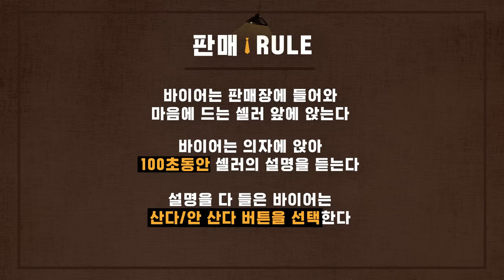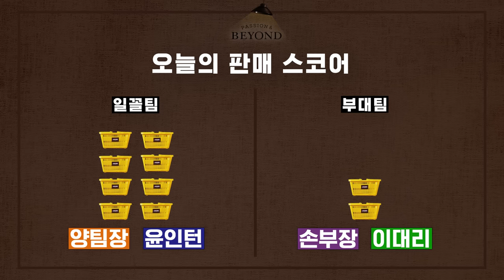(ENG) 아니 왜 이렇게까지 하는 건데 🧖‍♂️ 하이라이트의 완판 저 너머로,, beyond,,★ | [슈퍼셀러 EP.2]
제목: 슈퍼셀러 2화 전달 건

안녕하십니까! 완판상사 팀장 양요섭 입니다.
모기의 입이 비뚤어진다는 처서도 지나고..
선선한 가을냄새도 느껴지는 것 같습니다 🐿 (킁킁)

이번 2화 영상 끝까지 꼭 시청하시고,
2화 거래처 비욘드 관련 ‘레드위크 행사 기간’ 확인하세요!
자세한 사항은 ‘고정 댓글’을 참고해 주시면 감사하겠습니다.

늘 건강하시고 안온하시길 바라겠습니다.
감사합니다.

P.S. 초콜릿 완판 일정 다들 확인하셨죠? 🍫💛

Kevin MacLeod의 Cool Rock - Take the Lead에는 크리에이티브 커먼즈 저작자 표시 4.0 라이선스가 적용됩니다.